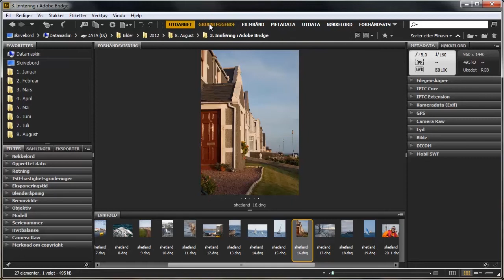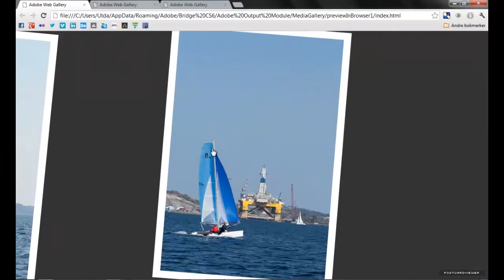Kurs i Adobe Bridge CS6 (del 1 av 4) | Utdannet.no - Kurs og Nettstudier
Utdannet.no er et nyoppstartet undervisningsselskap som utvikler digitale kurs i ulike programvarer. Videoen er hentet fra kurset i Bridge CS6.

For kr 99,- kan du få tilgang til hele kurset, samt en rekke andre kurs. For mer info, besøk